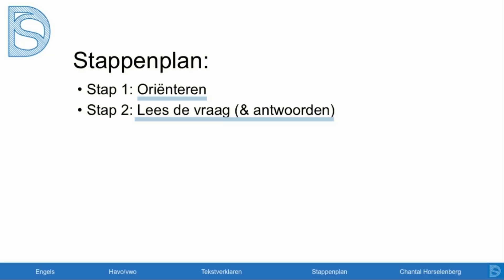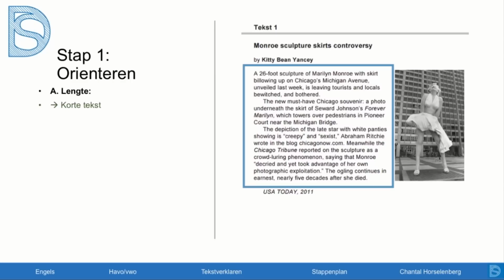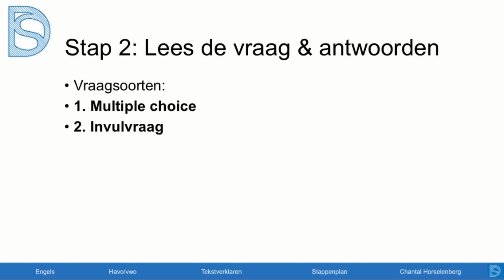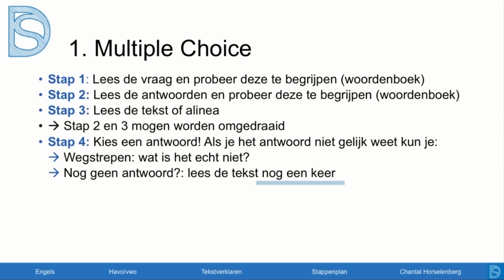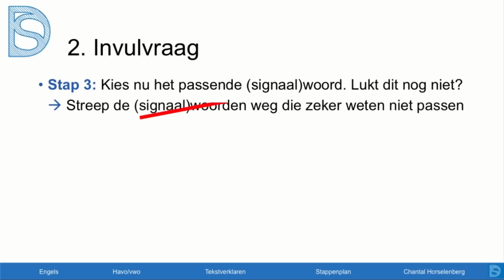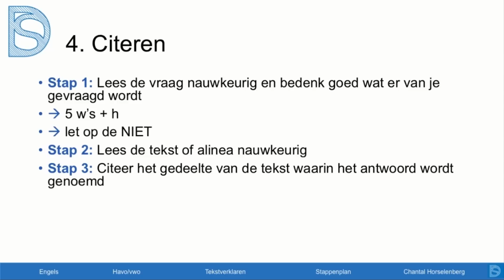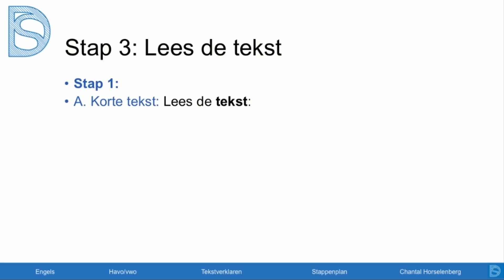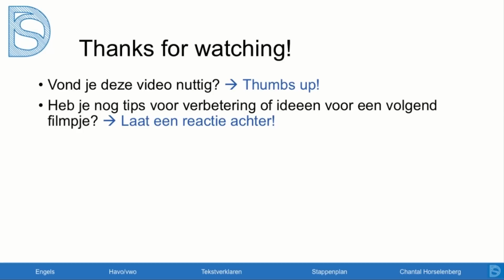Eindexamen Engels - Tekstverklaren, stappenplan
Kijk op voor een overzicht van meer dan 700 video's van álle examenvakken en onderwerpen! De video's op het platform worden overzichtelijk weergegeven en in je eigen leeromgeving kun je bijhouden wat je nog moet doen voor je examens.

Voor je eindexamen Engels moet je vragen beantwoorden over Engelse teksten. Om die reden hebben we een heel filmpje gemaakt over het stappenplan dat je het beste kunt doorlopen om de vragen goed te kunnen beantwoorden! Dus zit jij in de examenklas? Bekijk het filmpje dan nu!